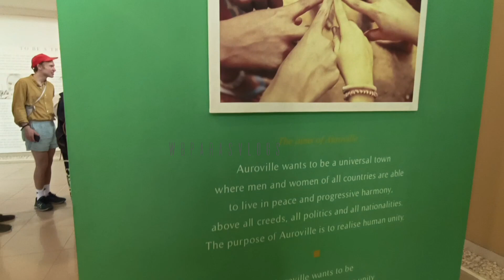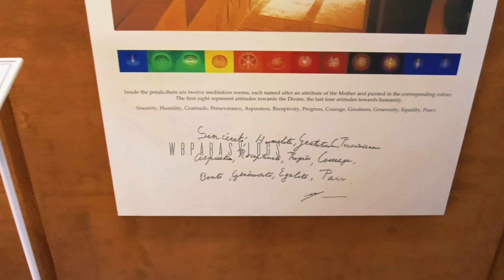অরোভিল অদ্ভুত এক গ্রাম // এখানে না আছে কোন জাতি ভেদ না রাজনীতি // AUROVILLE TAMILNADU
অরোভিল একটি গ্রাম যেখানে সব জাতির মানুষ একত্রে বসবাস করতে পারে কোন ভেদাভেদ ছাড়া এটা তামিলনাড়ুতে অবস্থিত শান্ত শৃঙ্খলা বৃদ্ধি একটি গ্রাম এখানে মানুষের রিয়াজ বেতন সমান কাজের কোন ভেদাভেদ নেই এমন একটি সুন্দর গ্রামকে না আসতে চাই বলুন তাই অবশ্যই একবার ঘুরে যাবেন এমন একটি গ্রামে thank you .